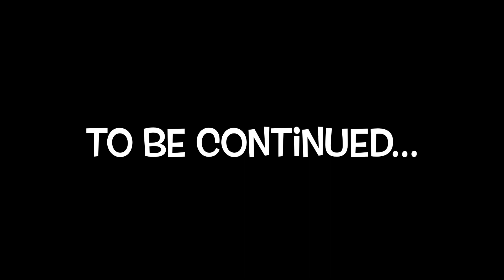A week in the life of a medical student | MBBS vlog | sbksmedicalcollege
Hiiii
Aditi here
This vlog is a week in the life of a medical student after freshers medical college is all about studies , friends and food .I hope you all will like this vlog.
XOXO
Huggsss
Byeeeeeeeeeeeeee